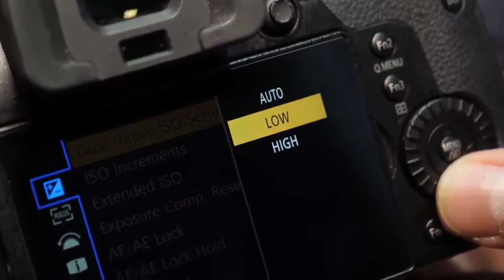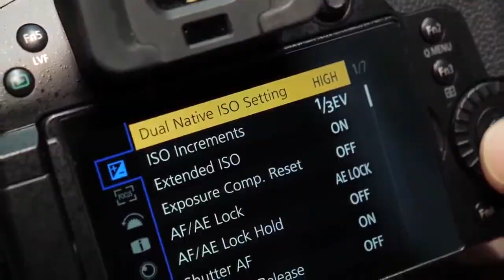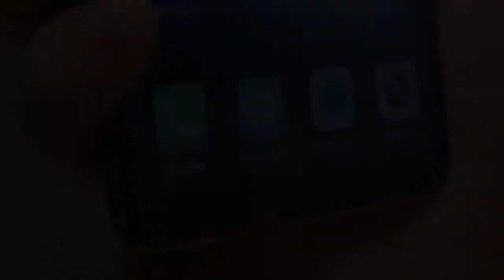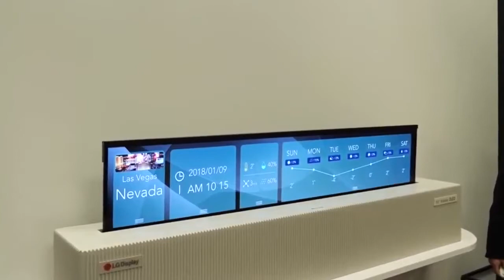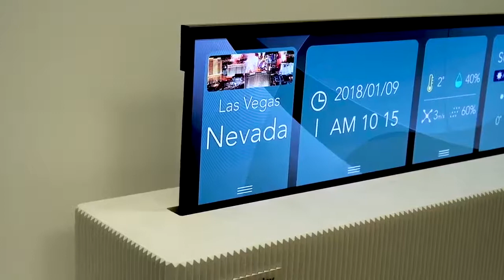TOP 5 — BEST OF CES 2018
Welcome  — MiDesign

| Links SPACE |

1►

| CONGRATULATION !!! |
                                     || Tes Cadeaux Sont ICI!

► Beauty of mother nature Ultra HD 4K Wallpapers 3840x2160 (GC) DOWNLOAD